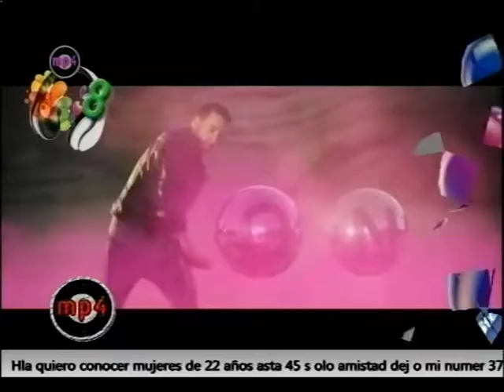Steal my girl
Lopi di vizio Colon 1335, Posadas Misiones, Fan Page Lopi di vizio